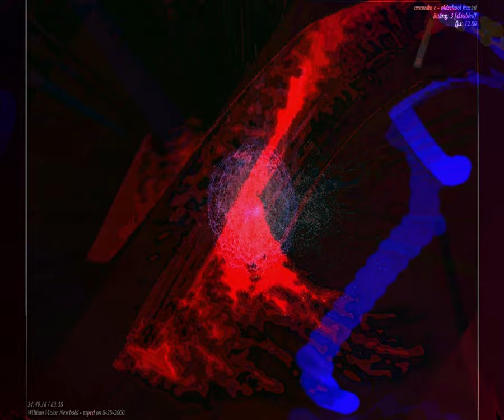[EPILEPSY WARNING] Movie 23 09 05 21h53m39s